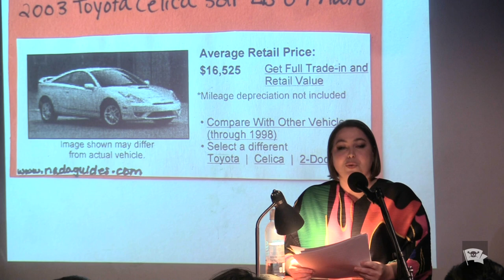Julia Lechner - "My High School Marriage Project" - The VAMP Nonfiction Showcase - May 2024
Performances from the May 2024 VAMP Storytelling Showcase, “Foes With Benefits,” recorded at Whistle Stop. Produced by So Say We All, a literary and performing arts 501c3 non-profit organization.